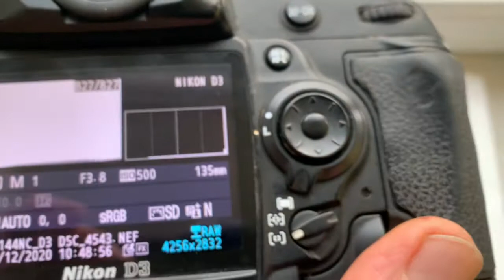Одуванчик Лушникова для Nikon. (Для Артёма Б.)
Для Soligor C/D 75-205mm f/3.8-4.8 MC Zoom
Желающим купить одуванчик писать на почту:
Андрей Курьянов.